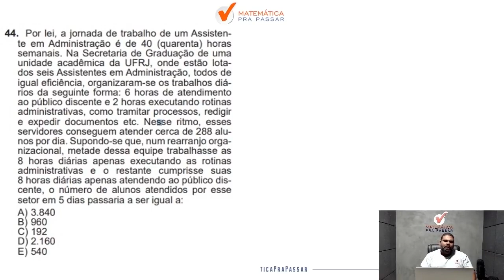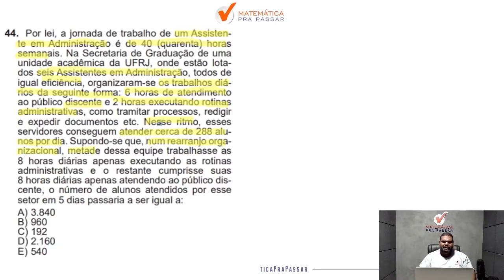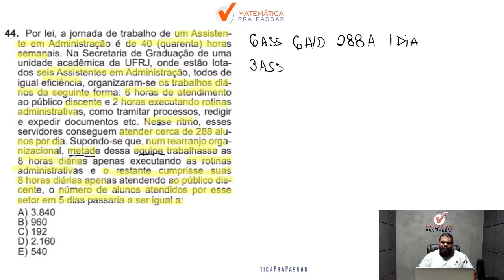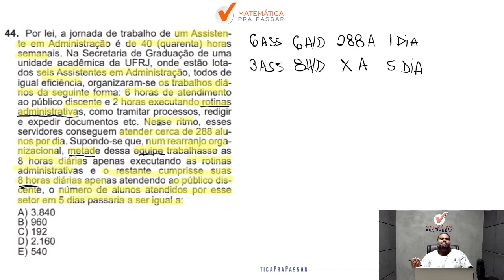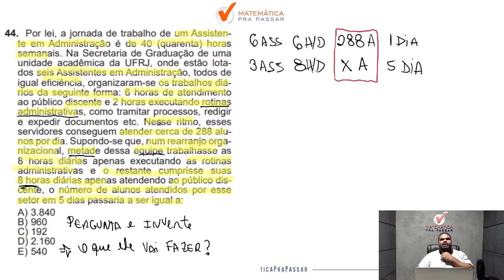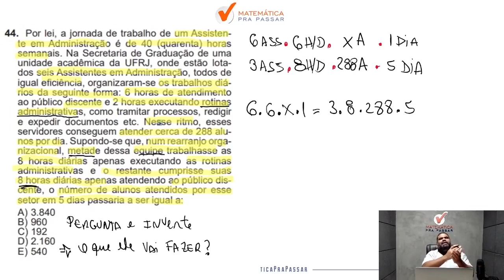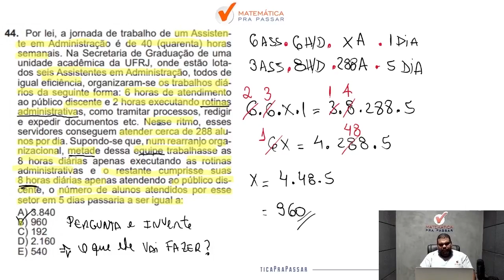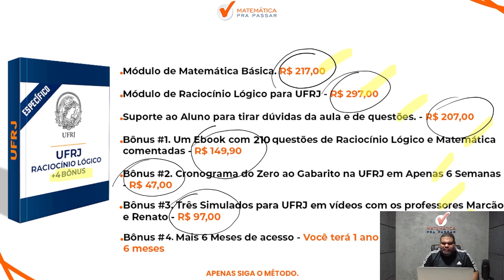Raciocínio Lógico para UFRJ | Regra de três composta ficou fácil